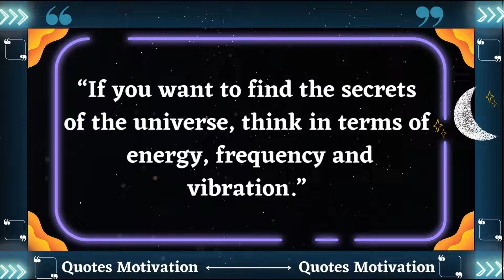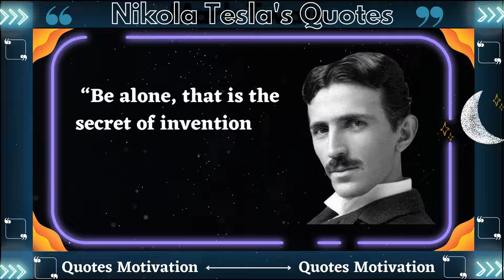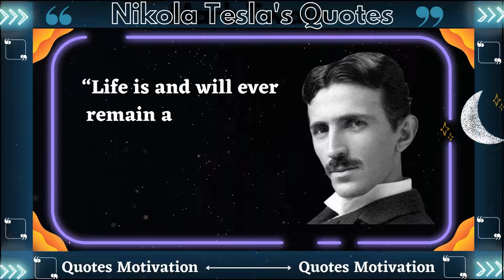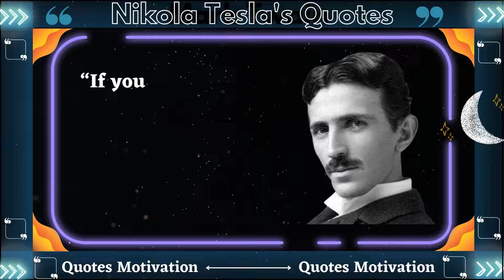"The Secrets of Nikola tesla's Success"/ Quotes that are Better to know Before Tomorrow.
Nikola tesla quotes you need to hear now before you get old.  Life Changing Quotes.

Nikola Tesla was a Serbian-American inventor, electrical engineer, mechanical engineer, and futurist best known for his contributions to the design of the
 modern alternating current (AC) electricity supply system.

This video is quotes from Nikola Tesla. This quotes compilation is made of his best quotes and we hope that these life
quotes can make you think about many things in your life. Nikola Tesla's quotes are definitely worth your time.
Don't forget to take screenshots of the quotes you like to put together your collection of inspirational quotes.

We hope you enjoyed Nikola Tesla's quotes and our video with Nikola Tesla quotes in general, a lot of time and effort was invested in it.

nikola tesla quotes you need to hear now before you get old
22 best nikola tesla quotes
nikola tesla quotes hwihc are better
22 best nikola tesla quotes that inspire you
nikola tesla quotes which are better to be known when young
top 10 nikola tesla quotes
nikola tesla quotes status
22 best nikola tesla quotes in english
wise quotes